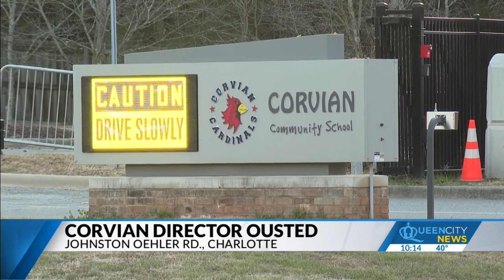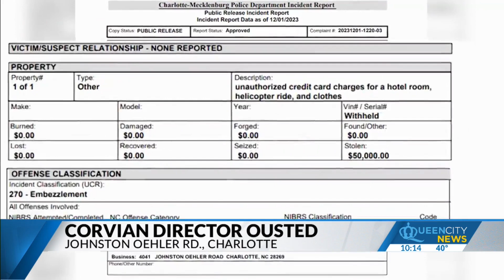Charter school parents show frustration after director ousted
Corvian Community School's founder was accused of embezzlement.